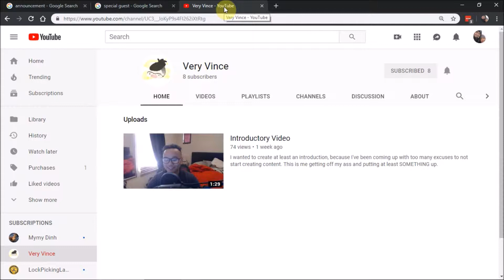Vince's has a new YouTube VLOG: Very Vince